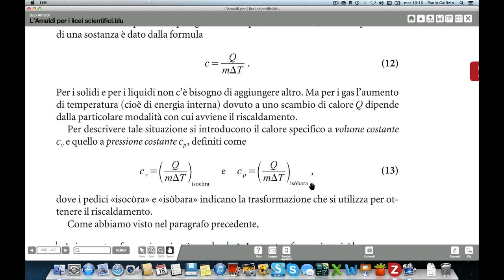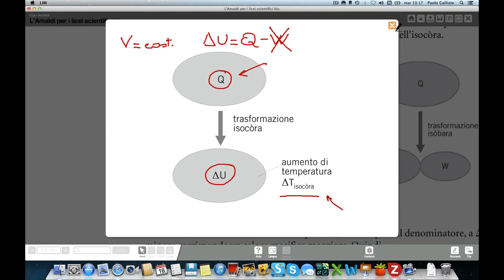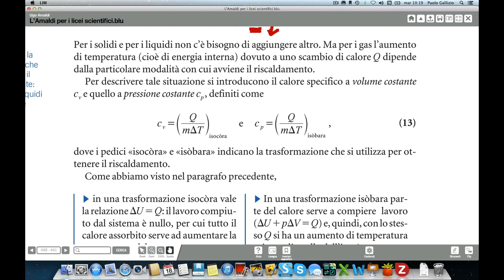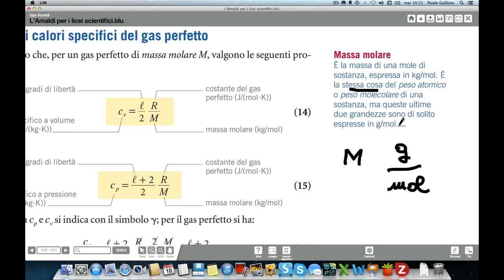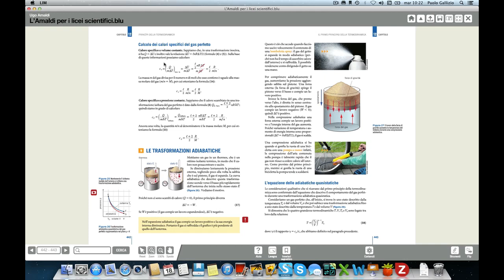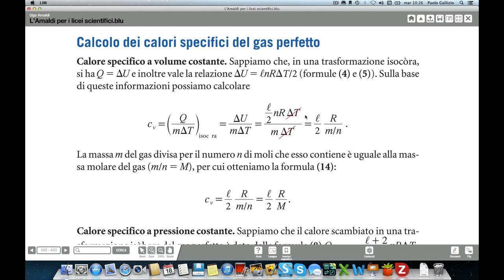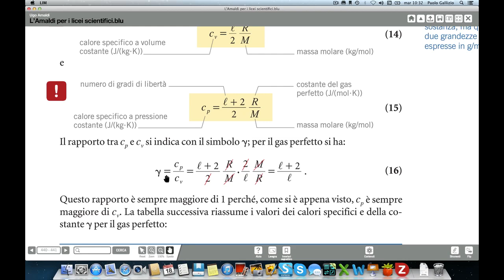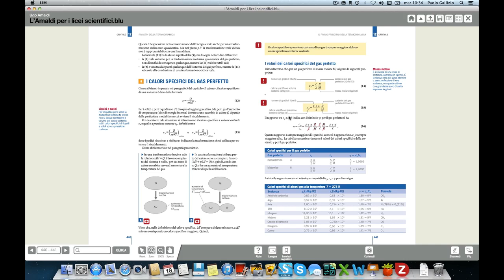Calore specifico dei gas perfetti